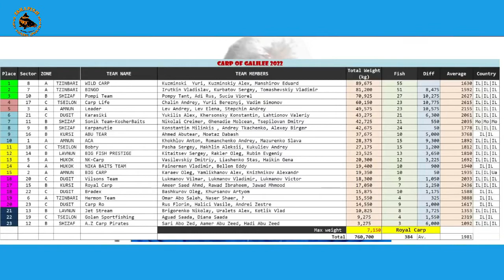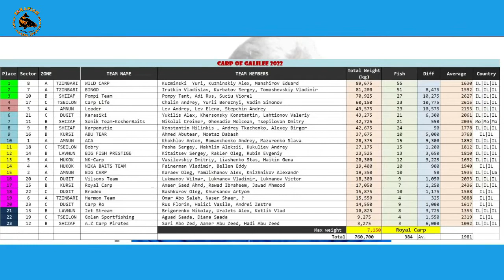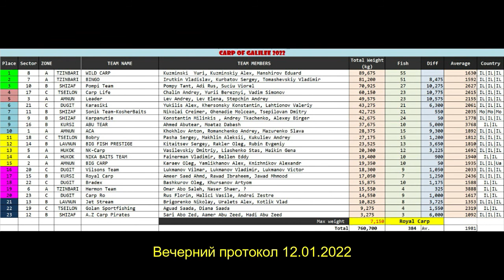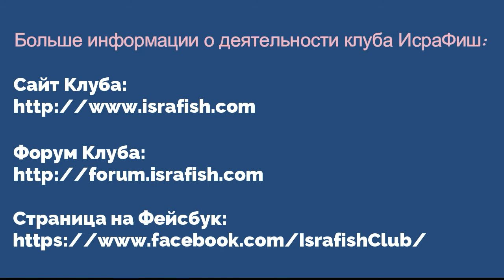Галилейский Карп 2022, 12.01.2022, Новости Дня на русском